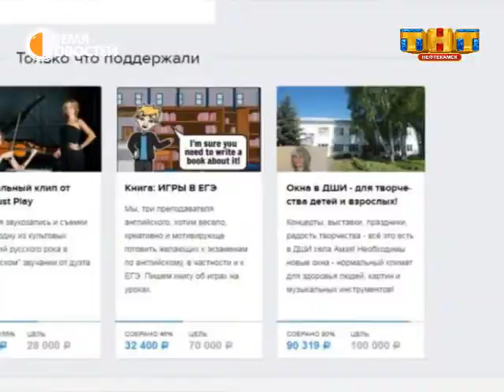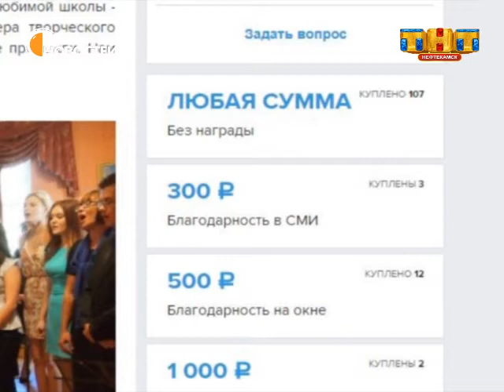С миру по нитке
Проект жителей Амзи «Окна в ДШИ – для творчества детей и взрослых» стал уникальным в своем роде. Большую часть из уже собранных на замену окон денег удалось получить благодаря размещению информации на платформе «Планета». Из нашей республики на данной платформе представлено порядка  10 проектов.